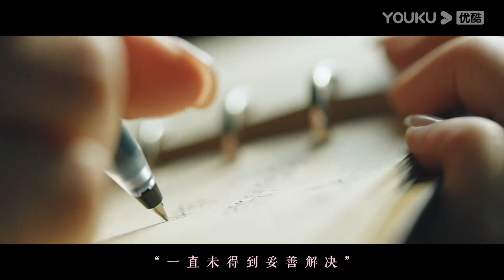【未播花絮】墨墨的请假条：自由、开朗 期待遇到和我一样的你 | 我们恋爱吧 第五季 | 伊能静/秦霄贤/周扬青/汪聪/姜振宇/高文君 | 优酷综艺 YOUKU SHOW